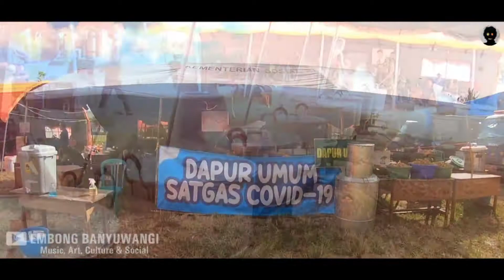DAPUR UMUM PENANGGULANGAN COVID-19 BLOKAGUNG - LAPANGAN KALIGESING - TEGALSARI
Melihat situasi dan kondisi di Dapur Umum Penanggulangan Covid-19 Pondok Pesantren Darusslam Blokagung yang dipusatkan di Lapangan Kaligesing Desa Karangmulyo Kecamatan Tegalsari - Banyuwangi

Embong Banyuwangi
Music, Art, Culture & Social